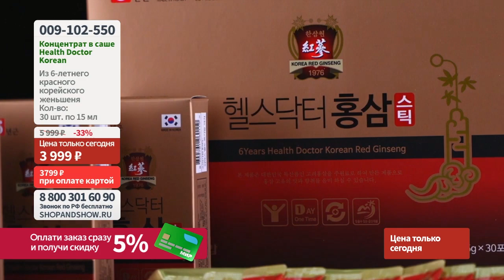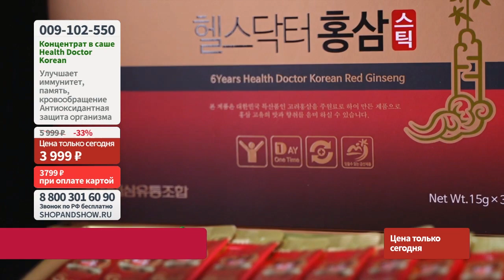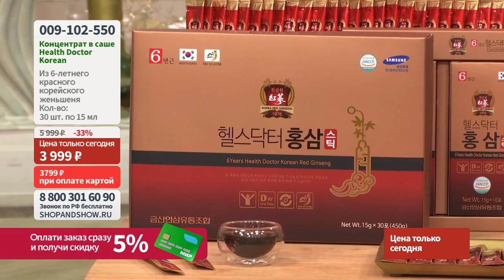Концентрат в саше Health Doctor Korean из 6-летнего корейского женьшеня. «Shop and Show» (здоровье)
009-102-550 Концентрат в саше Health Doctor Korean из 6-летнего корейского красного женьшеня (1 уп.)

Давайте дружить ;)